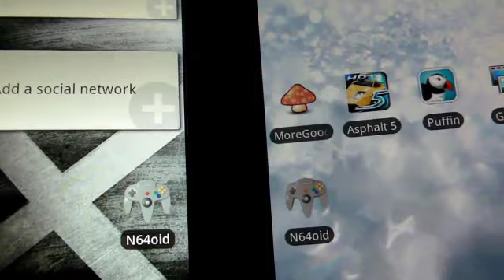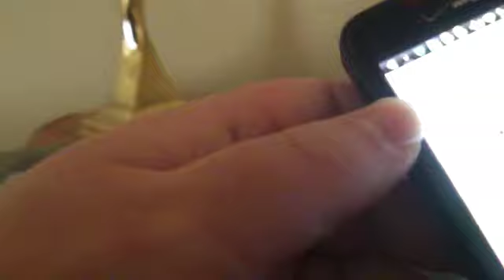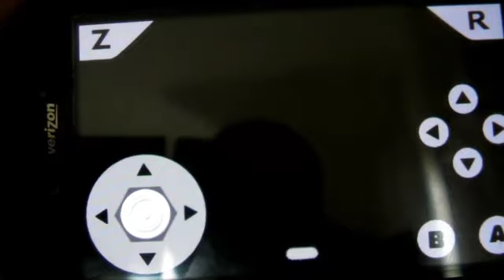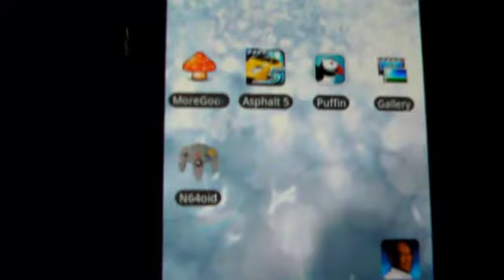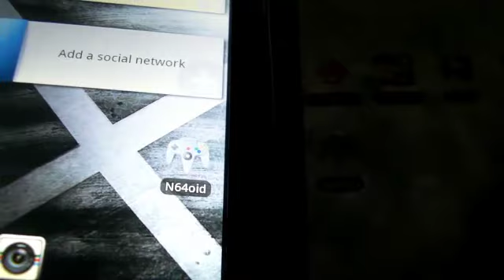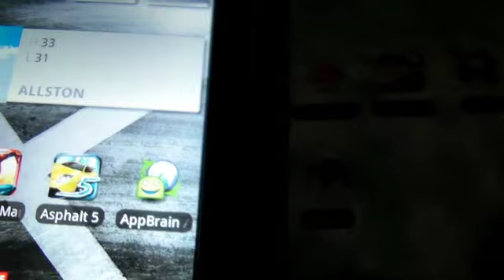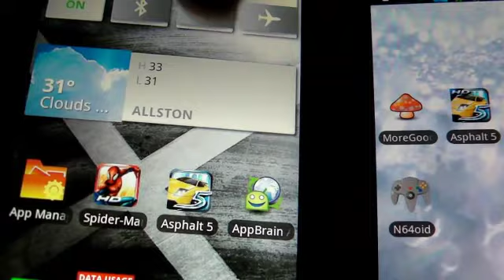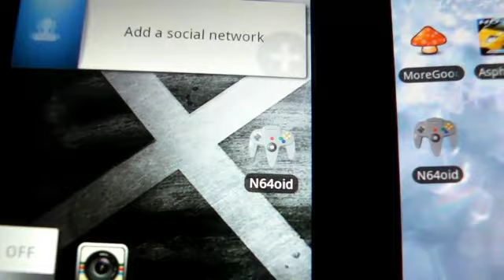N64oid (N64 emulator) Android App Review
N64oid

Snapdragon info

Description

N64oid is the Nintendo 64 emulator optimized for Android.

* Run most games smoothly at a reasonable speed (if not full speed) with sound. This requires you have a high-end device (Nexus-S, Nexus-One, Droid, Samsung Galaxy, etc).
* Save/load game states at ANY points, as well as the in-game save support (SRAM, EEPROM, etc).
* A configurable, translucent on-screen keypad that is very easy to use.
* Key mappings to map game keys to hardware buttons.
* Option to use the G-sensor as the analog stick.
* A variety of settings that you can tune on your needs.

Note:
* N64oid is far from being perfect now. But do expect it would be improved continuously and constantly.